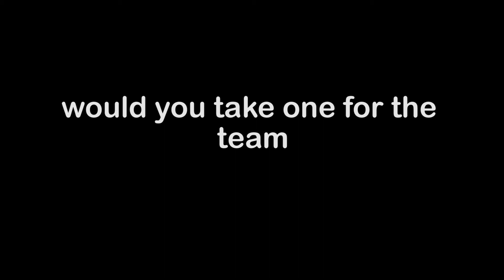Struggles of a police officer.......... police on duty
trini police doing his job